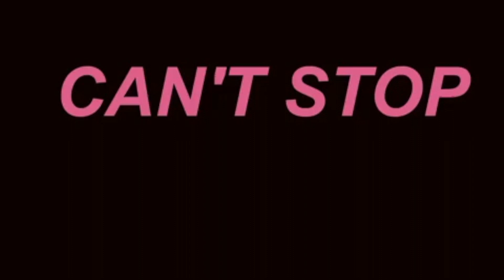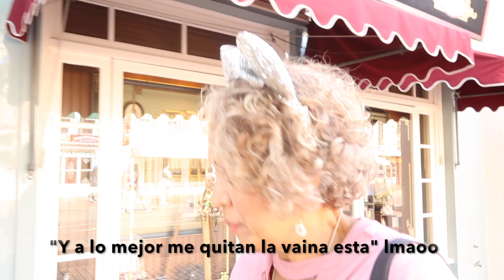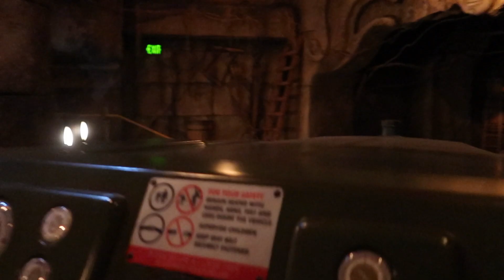Taking my mom to Disneyland for her first time! | deyavelii ॐ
Whats poppin, this is probably my favorite vlog I've done thus far! My mom deserves the world & I am so grateful we were able to take her to Disney!